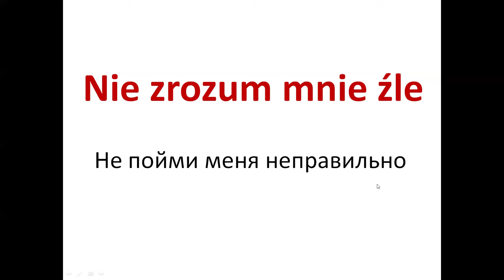Nie zrozum mnie źle